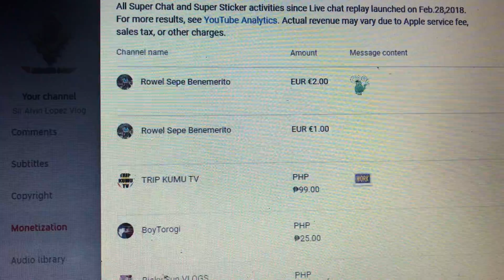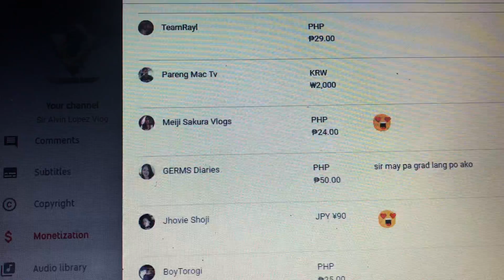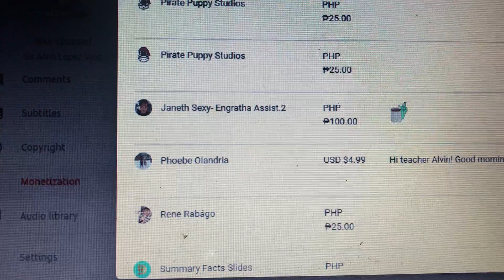Thanks Super Chatters